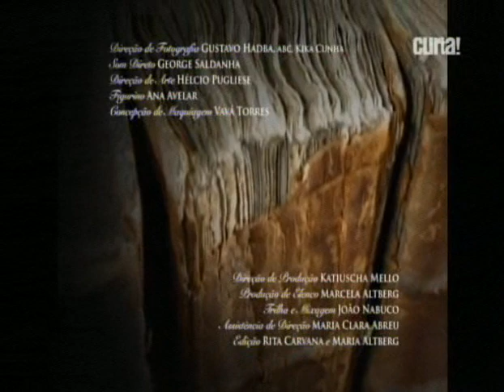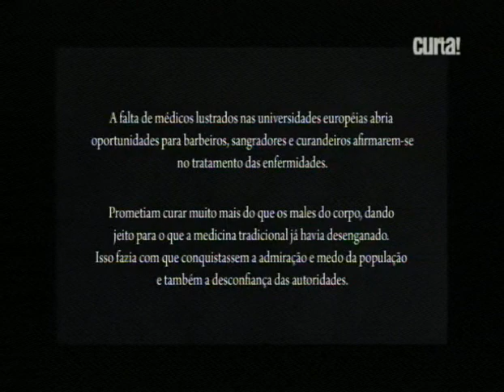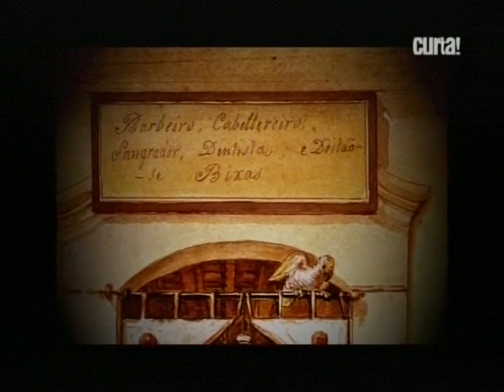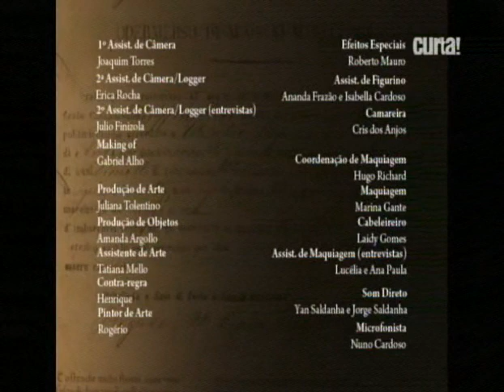Histórias do Brasil | O Sangrador e o Doutor | Rio de Janeiro, 1820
A saúde pública no Brasil do século XIX. Curandeiros e barbeiros sangradores se revesavam para preencher a falta de médicos no atendimento da população.